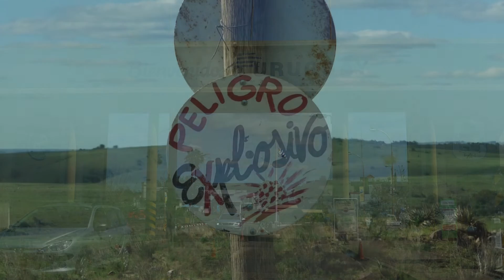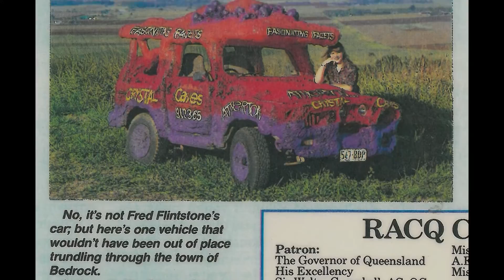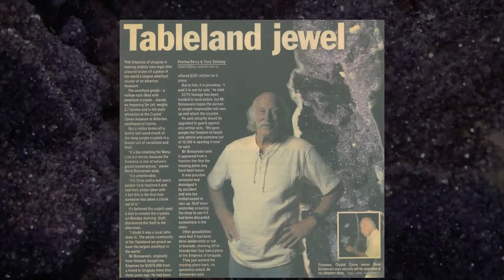The Man behind The Crystal Caves - Atherton Tablelands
Rene is a collective of crystallised mineral specimens, commonly known as Crystals. He has traversed the globe in the search of the most unique, the most delicate and of course the biggest crystals in the world.